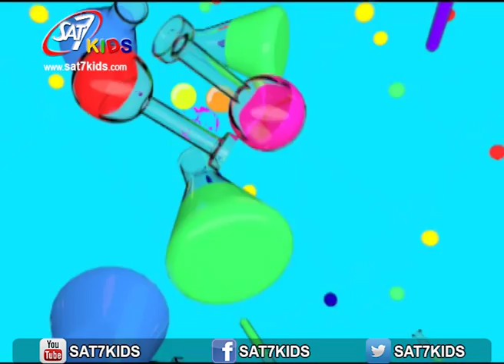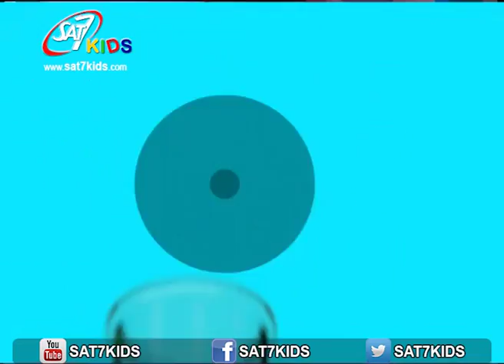SAT-7 KIDS - My School مدرستي S3/E2 - Oops Seg. - Fantastic foamy fountain